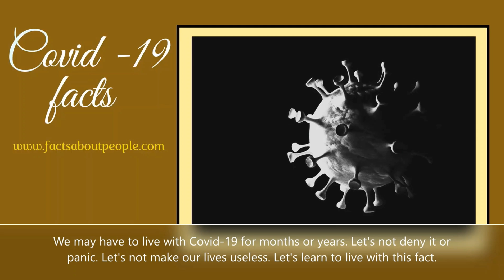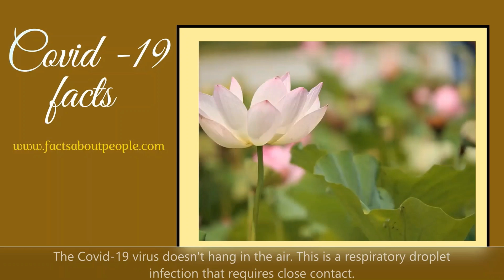Covid-19 Important Facts | Dr. Faheem Younus | University of Maryland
Dr. Faheem Younus, the chief of Infectious Diseases at University of Maryland, Upper Chesapeake Health, debunked some of the myths about corona virus. Dispels Coronavirus myths
We may have to live with Covid-19 for months or years. Let's not deny it or panic. Let's not make our lives useless. Let's learn to live with this fact.
You can't destroy Covid-19 viruses that have penetrated cell walls, drinking gallons of hot water, you'll just go to the bathroom more often.
Washing hands and maintaining a two-metre physical distance is the best method for your protection.
If you don't have a Covid-19 patient at home, there's no need to disinfect the surfaces at your house.
Packaged cargo, gas pumps, shopping carts and ATMs do not cause infection. Wash your hands, live your life as usual.
Covid 19 is not a food infection. It is associated with drops of infection like the ‘flu. There is no demonstrated risk that Covid-19 is transmitted by ordering food.
You can lose your sense of smell with a lot of allergies and viral infections. This is only a non-specific symptom of Covid-19.
Once at home, you don't need to change your clothes urgently and go shower. Purity is a virtue, paranoia is not.
The Covid-19 virus doesn't hang in the air. This is a respiratory droplet infection that requires close contact.
The air is clean, you can walk through the gardens (just keeping your physical protection distance), through parks.
 The chances of bringing Covid-19 home with your shoes is like being struck by lightning twice in a day.
You can't be protected from the virus by taking vinegar, sugarcane juice and ginger. These are for immunity not a cure.
Wearing a mask for long periods interferes with your breathing and oxygen levels. Wear it only in crowds.
Wearing gloves is also a bad idea; the virus can accumulate into the glove and be easily transmitted if you touch your face. Better just to wash your hands regularly.
Immunity is greatly weakened by always staying in a sterile environment.  Even if you eat immunity boosting foods, please go out of your house regularly to any park/beach.
Immunity is increased by EXPOSURE TO PATHOGENS, not by sitting at home and consuming fried/spicy/sugary food and aerated drinks.

Video by Matilda Wormwood from Pexels
Video by Mominur Rahman from Pexels
Video by Jakob Lundvall from Pexels